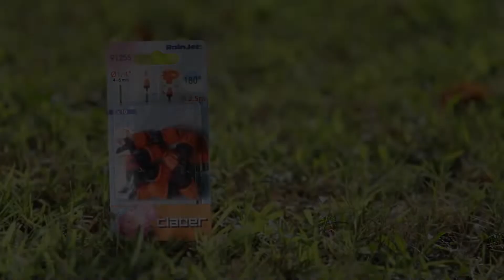91255 - 180° micro-splinker EN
Thanks to its ergonomic design, it is easily installed by snapping it into the main hose, the feeding hose or on special stakes, should you wish to lift it above the plants. Waters an area at 180° with a gentle, uniform rain effect. # quality and durability # push fitting # laboratory tested # with adjustment tap